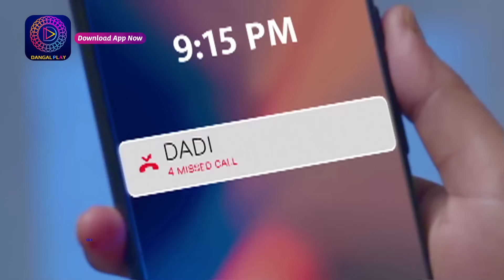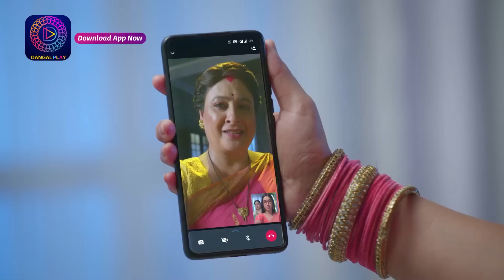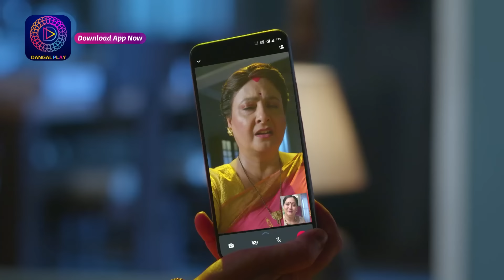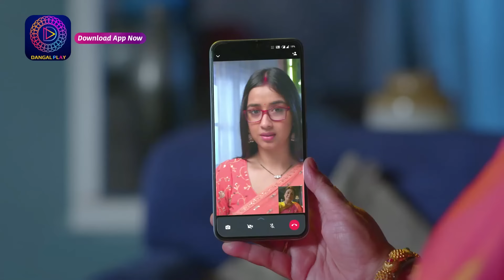Mann Sundar | 17 June 2024 | Special Clip | Dangal TV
You can watch the Dangal TV channel :
Fastway Channel No: 15
Digena Channel No: 117
Zing Channel No: 119
Tata Play: 177
Sun Channel No : 328